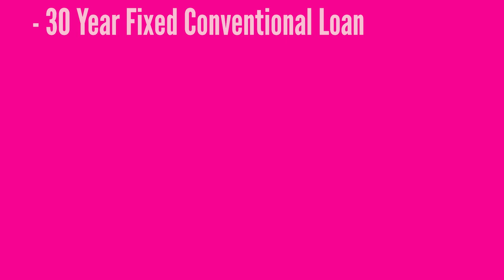How Much Does It Cost to Live In Vancouver, WA in 2023?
Realtor Cas is here to share with you how much does it cost to live in Vancouver, WA in 2023. Not only will she discuss how much a family needs to make to just cover the basics but also the costs for a home, utilities, food and transportation.

There is so much to living in Vancouver, WA! Don't miss out on all the nuggets that Cassandra has to share.

📲 We have so many people contacting us about buying and selling homes here in Vancouver Washington located in Clark County and we ABSOLUTELY love it! Honestly if you interested in buying, selling, investing or are moving/relocating here to Vancouver or Portland Metro, we can make that transition so much easier on you!!

🏡🏡🏡 Cassandra Marks is Portland, OR and SW Washington Realtor® with Real Broker, and a happy farmer with a real estate problem. Cassandra loves to farm, is an experienced gardener, home renovator and explorer of the Pacific Northwest. She enjoys checking out current events, festivals, breweries, hiking trails and everything outdoors!

Cassandra is from the Midwest but loves all things about the Pacific Northwest, including the real estate market – she has been in construction, remediation, renovations and real estate investing for over 10 years. She finally said yes to making the step into helping others buy and sell their real estate (loving it so much it's her full time job) and is thankful to work with great clients when buying or selling in both Portland, OR Metro area and SW Washington areas around Vancouver, Camas, Washougal, Battle Ground, Ridgefield all the way to Longview/Kelso!

Feel free to share with your friends and family, and subscribe to our channel for more great content on PDX, plus tag a friend, follow us on social media, or call us for your real estate needs or to chat living in Portland, OR/Vancouver, WA!